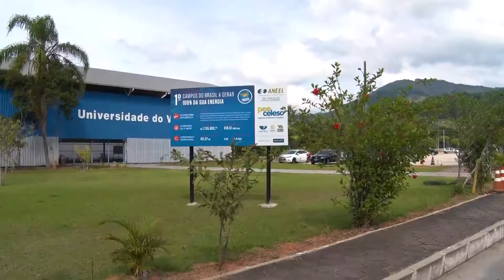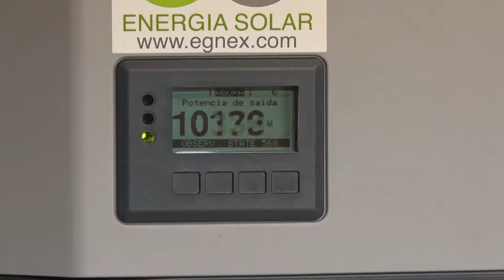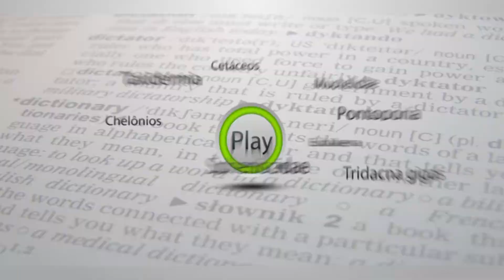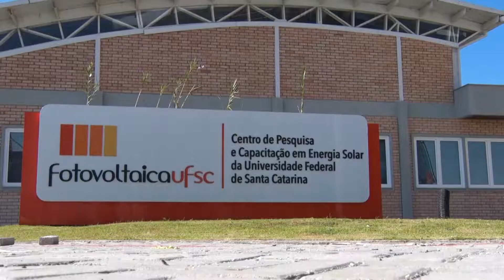Energias Renováveis no Brasil. Terra e Mar - Temporada 01. Ep.06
A busca por fontes alternativas de energia está sendo encarada pela ciência como um grande desafio. O Brasil tem um potencial enorme para a ampliação da energia fotovoltaica e eólica e novas fontes geradoras estão em estudo como a energia das ondas. Testes já foram realizados no Ceará e no Rio de janeiro.  Pesquisadores também estão desenvolvendo meios para a popularização da energia solar. Em Santa Catarina, um convênio com a Federação das Indústrias do Estado de SC, criou o programa Indústria Solar que incentiva as empresas a instalarem plantas fotovoltaicas.  Na Universidade Federal de Santa Catarina, o primeiro ônibus alimentado por energia solar já está em funcionamento. É um passo ao futuro das energias alternativas.